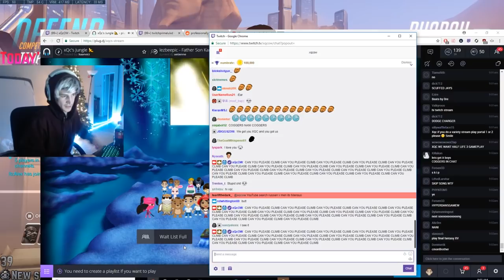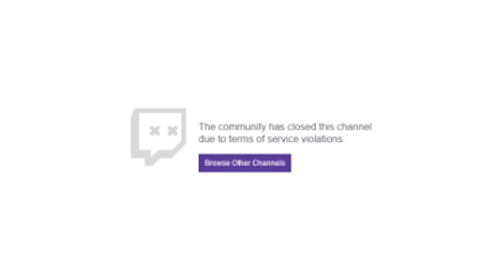XQC DROPS TO MASTERS... AGAIN! Gets Wrecked By Diamonds & Masters?!